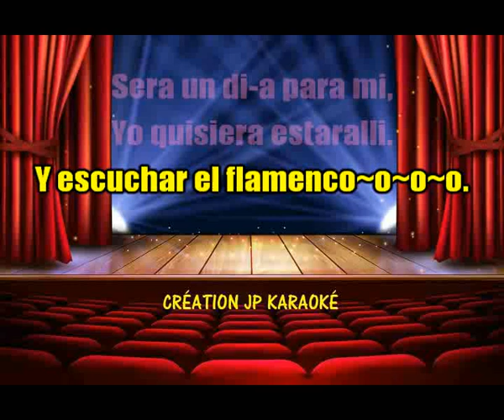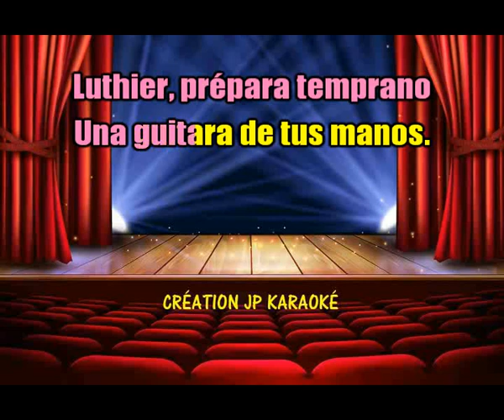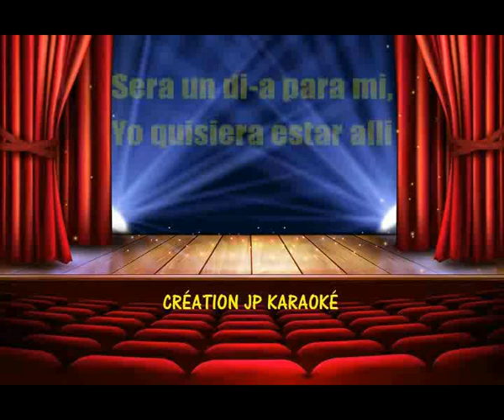KARAOKÉ Georges Moustaki EL Flamenco Version Espagnole Création JP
Après la version Française, voici (demandée) la version Espagnole.
Merci à Notre ami Angel pour l'adapatation des Paroles.
Prenons soin les uns des autres.
JP